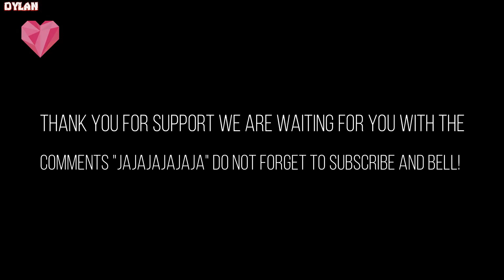CHAPTER 4 FOUR FARM PLUSHY ENDING